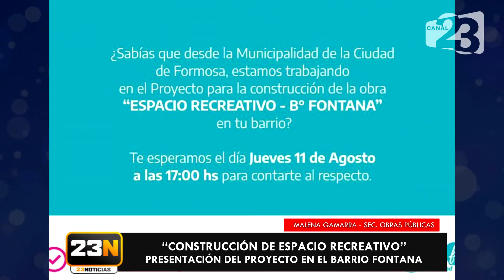🧿 Presentación del Proyecto “Construcción de Espacio Recreativo” en el Fontana - Malena Gamarra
🧿 Presentación del Proyecto “Construcción de Espacio Recreativo” en el barrio Fontana

🎥  La Secretaria de Obras Públicas de la Municipalidad, Ing. Malena Gamarra, informó todos los detalles de los trabajos que se realizan junto al vecino.